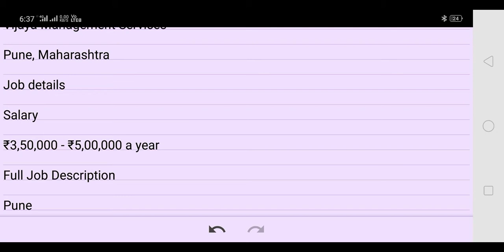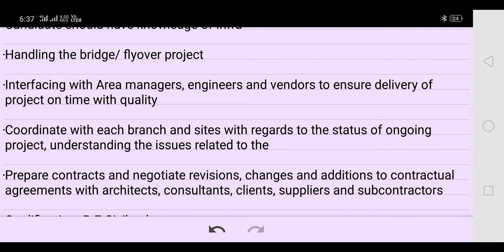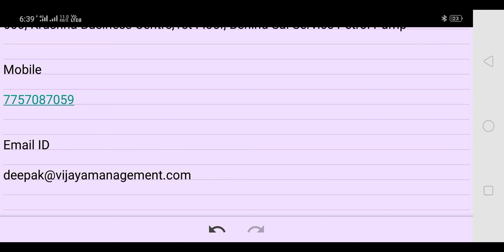CIVIL ENGINEER VACANCY II SALARY 5 LPA II with HR contant